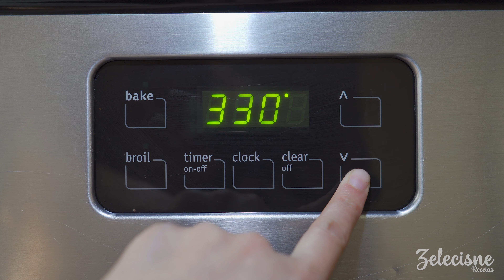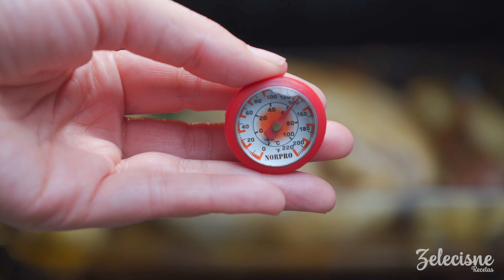Prepara el más Jugoso Pollo al Horno con Papas